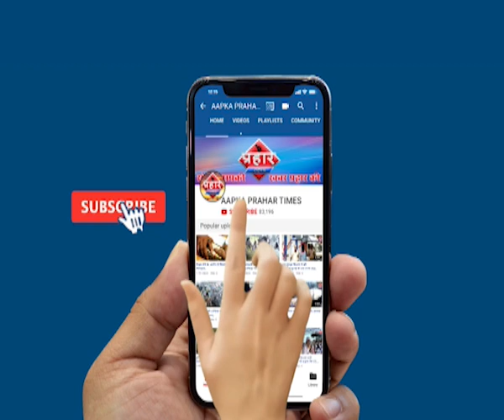दो सेकेंड मौत से दूर,युवक ने कैसे बचाई जान | islamuddin khan | Aapka Prahar Times -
दो सेकेंड मौत से दूर,युवक ने कैसे बचाई जान | islamuddin khan,
खुले सीवरेज में गिरी मासूम बच्ची

मौके पर युवक ने बचाई बच्ची की जान,